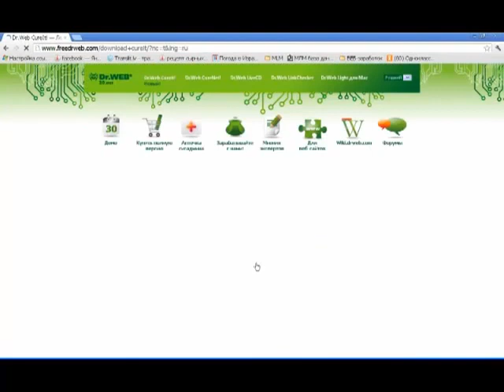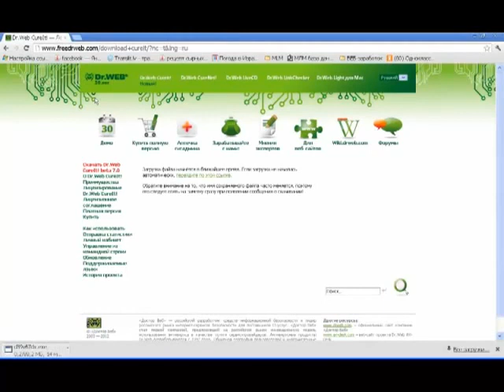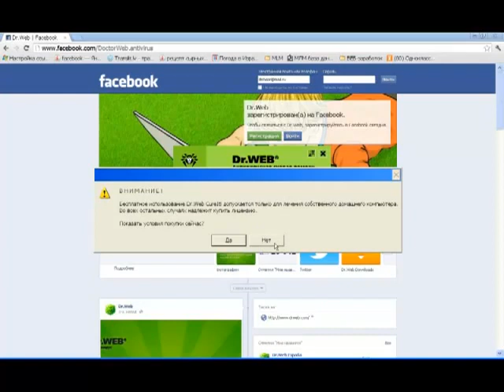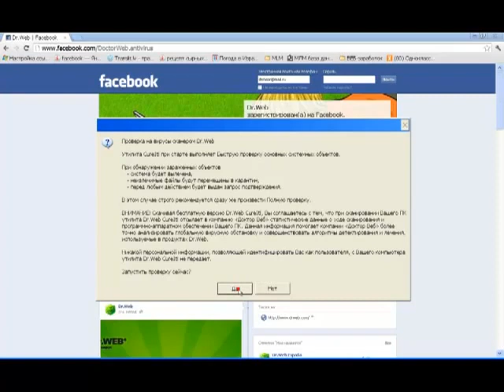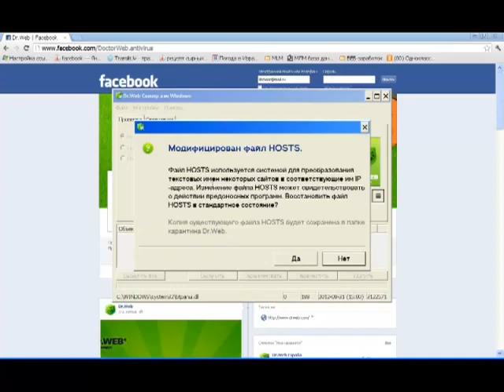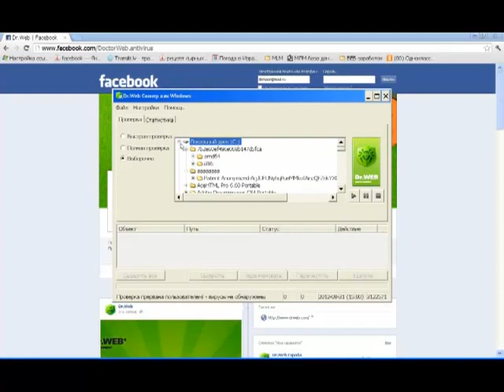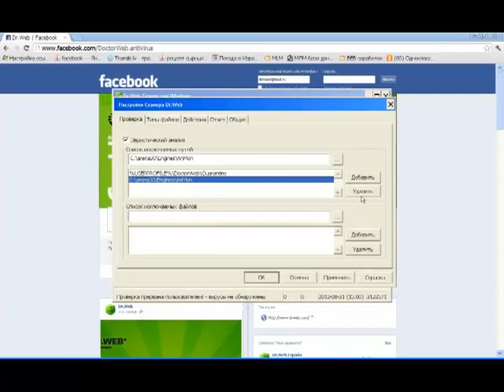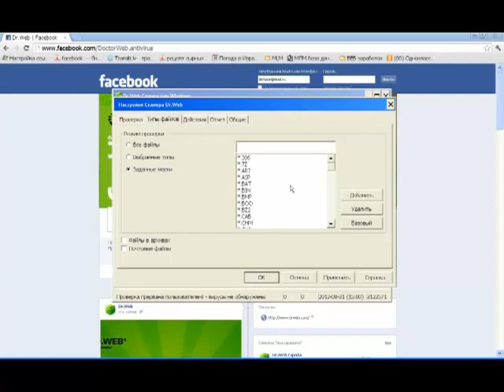Утилита Dr. Web